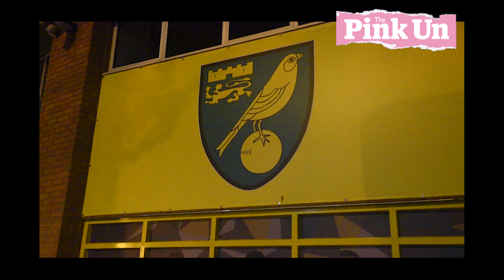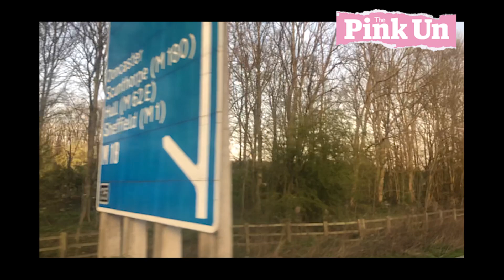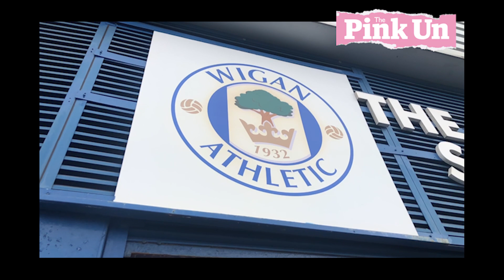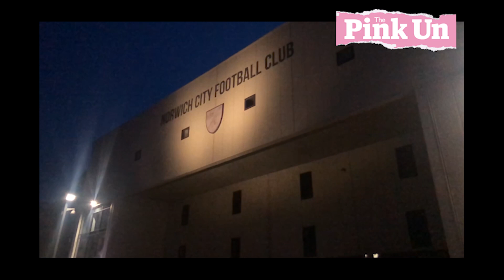AWAY DAYS: Wigan 1-1 Norwich City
It was some journey for Norwich City fans, as they started out from Carrow Road at 4am - heading for the DW Stadium, where Norwich were held to a 1-1 draw by Wigan Athletic.